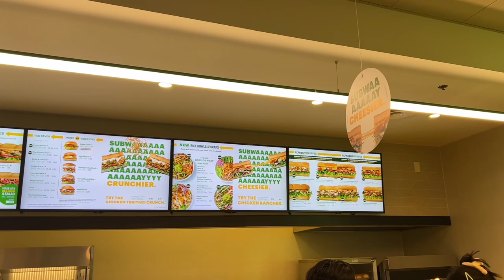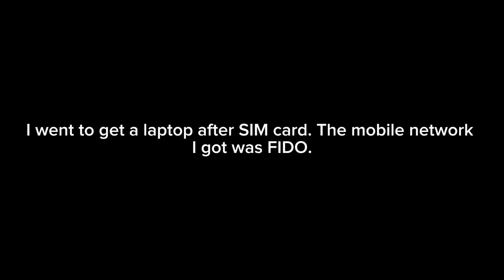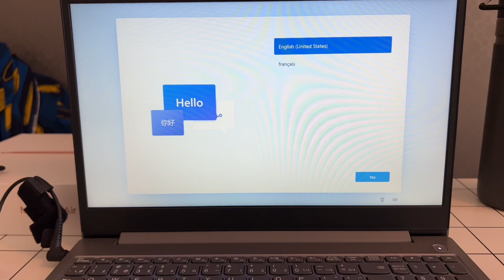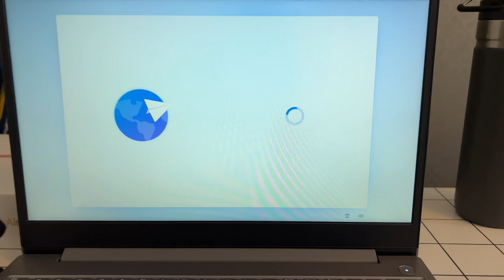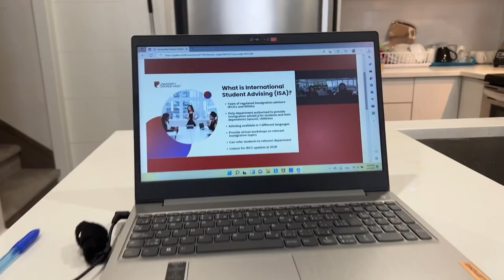🇨🇦VANCOUVER VLOG 1 | Student Orientation + New laptop + Bank Account + New Canadian line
🇨🇦VANCOUVER VLOG 1 | New Student Orientation + I got a New laptop from Best Buy + Opened a New Bank Account as an International MBA Student in Vancouver Canada and I got a New Canadian line.

I am Uche Winifred, a Nigerian YouTuber who currently moved to Canada as an International Student. I love to share my journey and experiences with the aim of inspiring you to live, love and laugh!